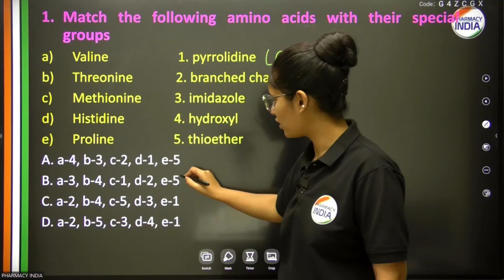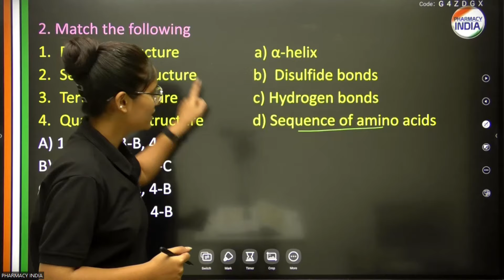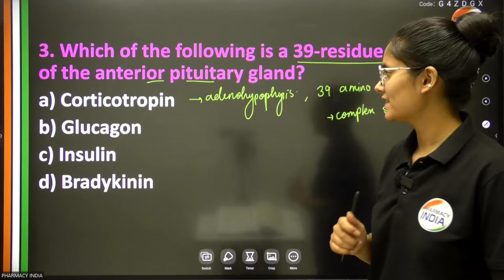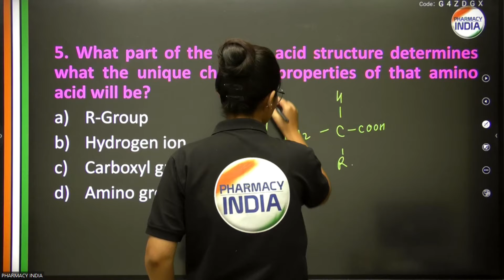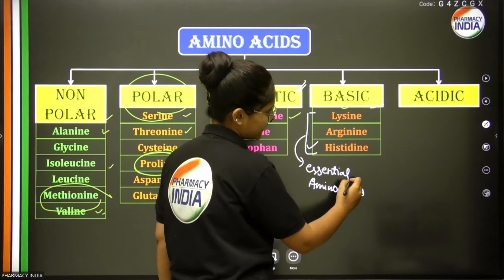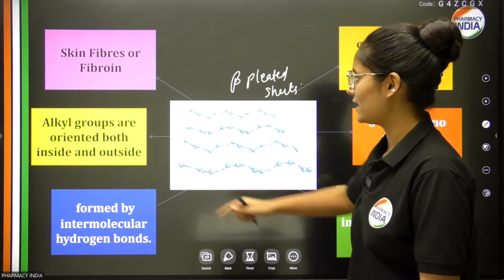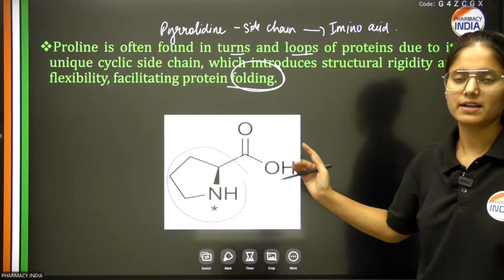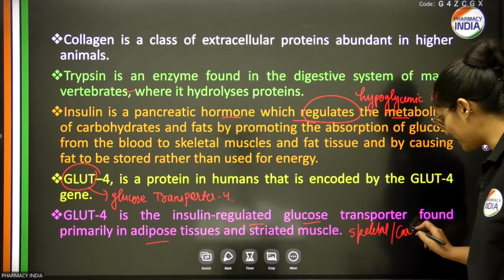Proteins | Top 10 Questions | With Detailed Explanation | GPAT | NPER | Pharmacist | DI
protein mcqs
protein lecture
biochemistry of protein
protein biochemistry
biochemistry mcqs for gpat
pharmacy india mcq series
pharmacy india gpat mcqs
gpat organic chemistry
how to find anti aromatic compound
how to find non aromatic compound
how to prepare in 30 days
30 days strategy
how to prepare for gpat in 30 days
30 days realistic plan for gpat
gpat 30 days strategy
important equation in pharmacy
formulas used in pharmaceutics
important equation used in pharmacy
pharmaceutics important equation
gpat 2025 ,
gpat 2024
gpat updates
1st shift gpat 2024
gpat 2025,

gpat
gpat 2024
gpat kya hota hai
Gpat exam
gpat preparation
gpat exam
gpat syllabus
gpat books
gpat best books
gpat benefits
gpat channel
gpat discussion
gpat 2024
gpat 2024
gpat 2024 exam preparation
gpat 2024